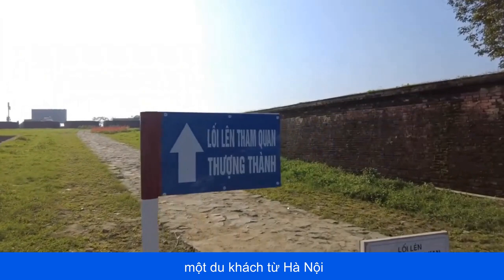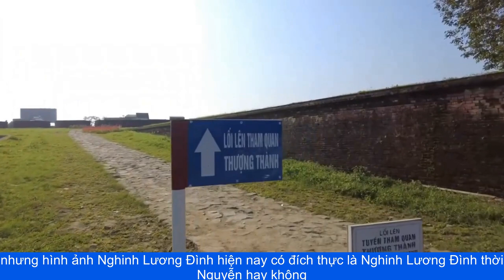NGẮM NHÌN HUẾ TỪ LỐI ĐI BỘ TRÊN THƯỢNG THÀNH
Trong series khám phá các điểm tham quan văn hóa và lịch sử ở cố đô Huế hôm nay, chúng ta sẽ ngắm nhìn Huế từ một góc độ khác, con đường đi bộ trên tường thành. Đây là 1 trong những điểm tham quan mới ở Huế gần đây.